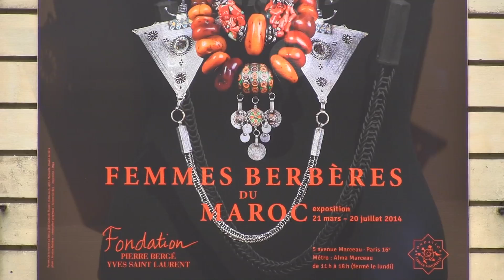Une expo dédiée aux "Femmes berbères du Maroc" #1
Une expo dédiée aux "Femmes berbères du Maroc" #1- Terriennes/TV5MONDE